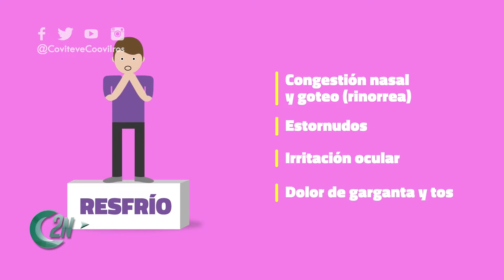2NCENTRAL | ¿GRIPE,RESFRIO O COVID-19? GUSTAVO MARTÍNEZ - MÉDICO INFECTÓLOGO